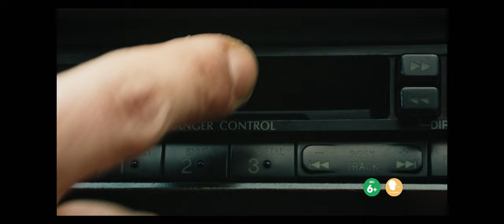'Margins': first trailer for Venice Critics' Week title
​Screen can exclusively reveal the first trailer Niccolò Falsetti’s debut feature Margins which is playing in Venice Film Festival’s Critics Week (August 31 - September 10).

The Italian comedy-drama follows an aspiring punk band whose friendship is put to the test when they get the chance to open for their favourite band and kickstart their careers.

Falsetti co-wrote the screenplay with Tommaso Renzoni and Francesco Turbanti who stars in the film alongside Emanuele Linfatti, Matteo Creatini, Valentina Carnelutti, Nicola Rignanese, Paolo Cioni, Aurora Malianni and Silvia D’Amico.

Margins is produced by Marco and Antoni Manetti of Manetti Bros Films, who also produced 2017 Venice title Love And Bullets, as well as Alessandro Amato and Luigi Chimienti of dispàrte, and Rai Cinema.

Fandgo is releasing the film in Italy on September 15 and handling international sales on the title.